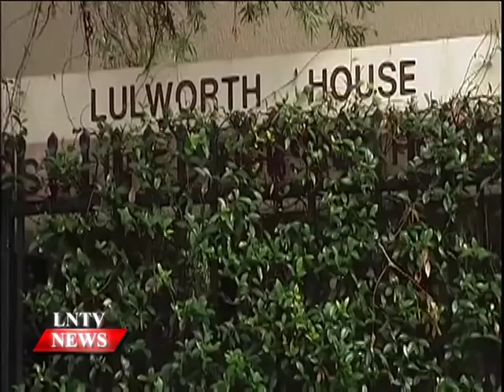Lao NEWS on LNTV: PM Thongsing extends condolences to Australia after Whitlam’s death.5/11/2014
VO Prime Minister Thongsing Thammavong extends condolences to Australia after Whitlam’s death
INTRO: Prime Minister Thongsing Thammavong sent a message to the Prime Minister of Australia, the Honourable Tony Abbott last Thursday to express his condolences over the death of the former Australian Prime Minister Gough Whitlam who died on the morning of October 19 at the age of 98.
STORY: Prime Minister Thongsing Thammavong said in the message that:“On behalf of the Lao government and people, and on my own behalf, I would like to share this moment of sadness and express my deepest condolences to the government and people of Australia as well as the family of His Excellency Gough Whitlam for such a huge loss,”
Gough Whitlam was born on July 11, 1916. He was the 21st Prime Minister of Australia, serving from 1972 to 1975.  Despite Gough Whitlam serving as prime minister of Australia for only three years, the Australian government under his leadership instituted sweeping changes that transformed Australian society as the baby boomer generation came of age.
Among the reforms he instituted were universal medical care and free tertiary education as well as legislating the end of conscription and abolishing the death penalty for federal crimes.